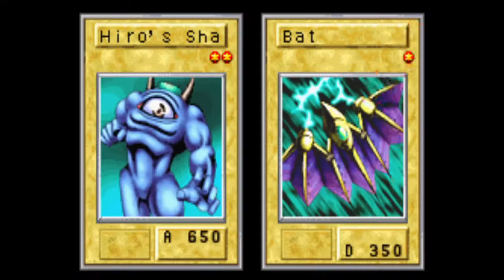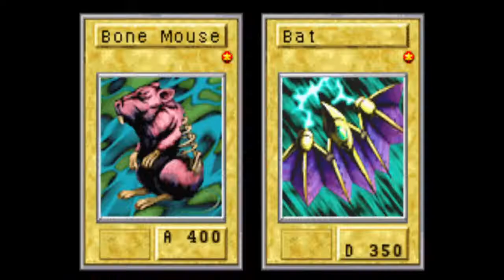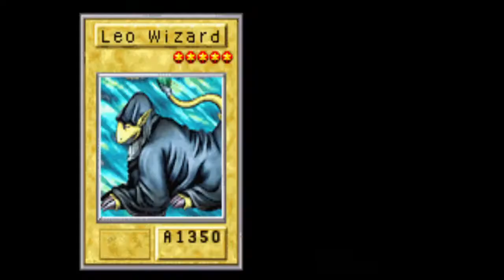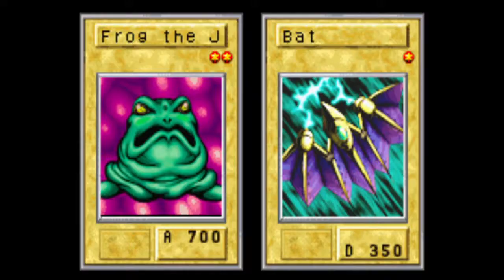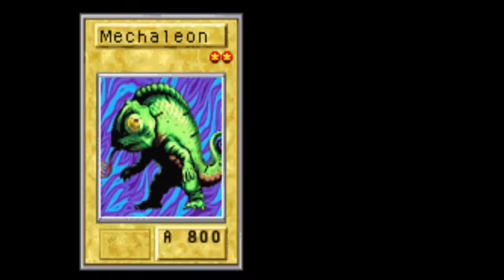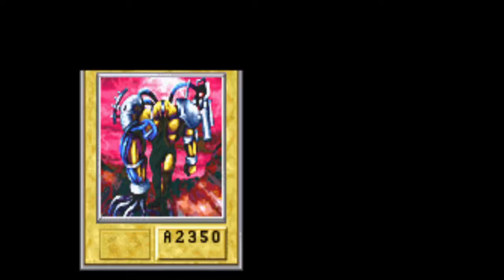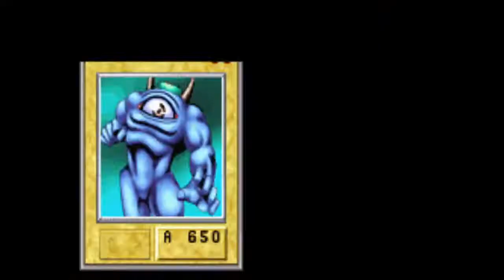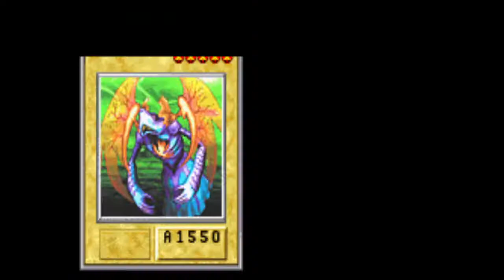Let's Fail: YuGiOh! The Sacred Cards - Part 1 (No Commentary)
"Episode 1: The Battle City Tournament"

YuGiOh was just like Pokemon, a big thing for me in my childhood, this game especially made me experiment around a lot with different cards due to its elemental system. Demons beat Dreams. Dreams beat Darkness. Darkness beats Light. Light beats Demons. Fire beats Forest. Forest beats Wind. Wind beats Earth. Earth beats Thunder. Thunder beats Water. Water beats Fire. There are also Divine Monsters that dont have any elemental weaknesses and thus, they are a good way to just completely ignore the system and go full offensive.

"In today's episode *that has finally sound again, yay*; We get ready to join the big Battle City Tournament, hosted by Seto Kaiba himself. He tells us everything we need to know and soon after, we begin to hold our first duels to get some useable cards."
There will be a bit of grinding inbetween episodes again since the card value system in this game would make it that i would lose pretty much every lategame duel, no matter how much luck i would have.. and luck isnt something i have much off as you may know if you seen my Pokemon Series thus far.